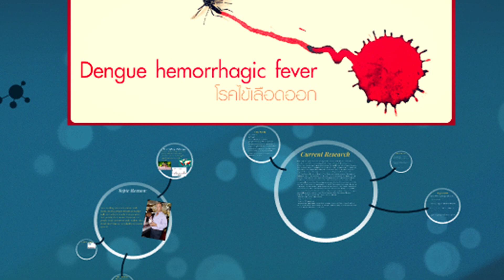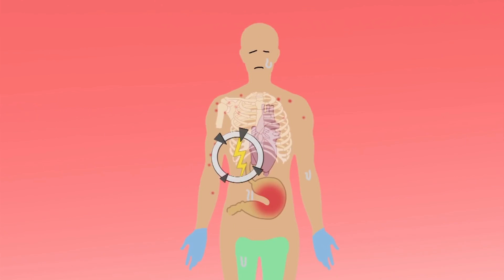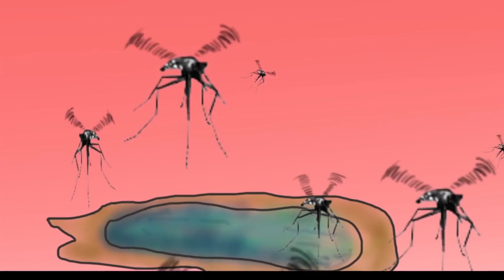တၢင်းပဵၼ် ၶႆႈလိူတ်ႈဢွၵ်ႇ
ဝူၼ်ႉဝႃႈေတပဵၼ် ပိုၼ်ႉႁူႉဢိတ်းဢွတ်းဢွၼ်ႇတွၼ်ႈၼုိင်ႈ ဢၼ်ထုၵ်ႇလီႁူႉ ႄလႈ ၸင်ႇလႆႈႁဵတ်းပိုၼ်ႇႄၽပၼ် ၼင်ႇႁိုဝ်ပီႈၼွင်ႉႁဝ်းၶႃႈ ေတလႆႈငိၼ်းထွမ်ႇယူႇေဢႃႈ ။

ၼမ်းလၢတ်ႈ - ၼၢင်းသီဝုၼ်း